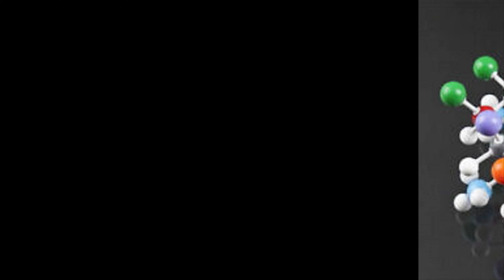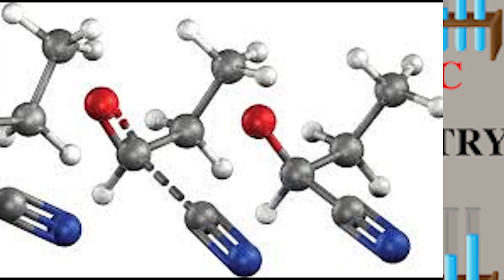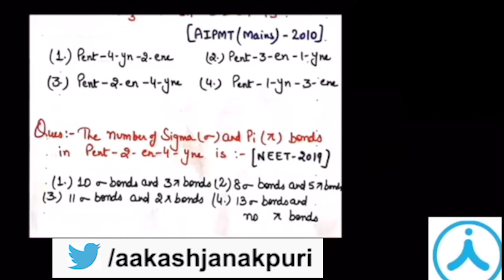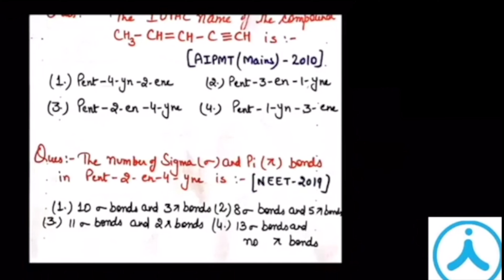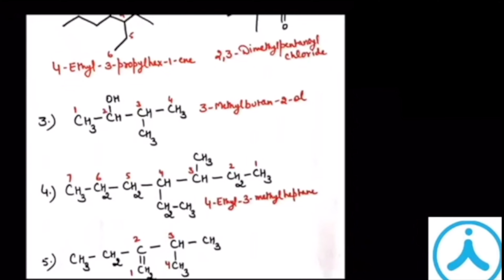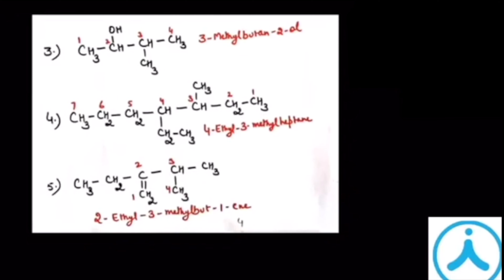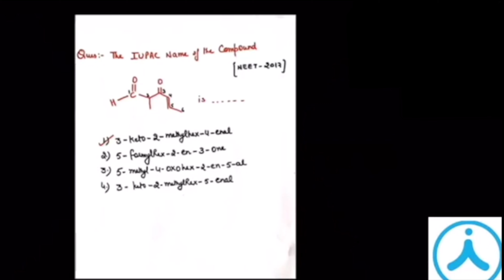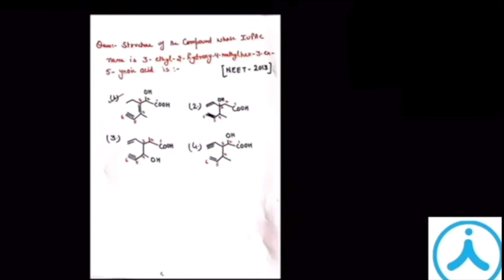Aakash Institute- || IUPAC Nomenclature of Organic Compounds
Hello Everyone😊😊

🔴Aakash Janakpuri Social Media Accounts🔴

And keep us supporting further😊😊😊😊